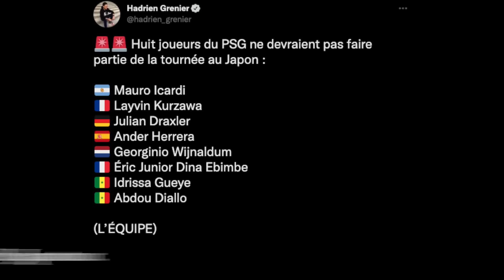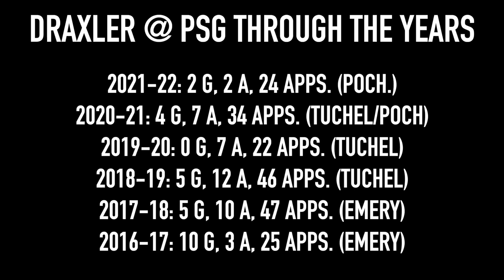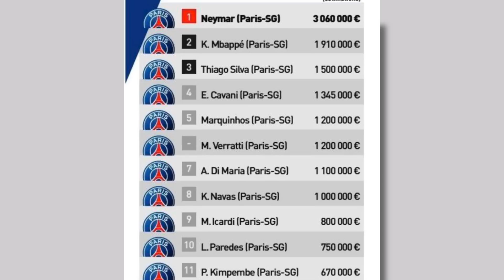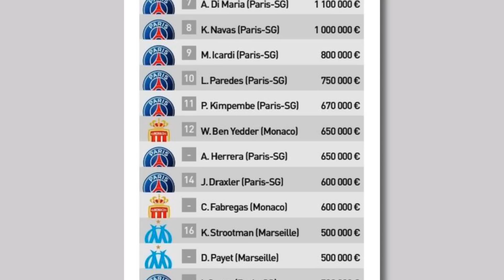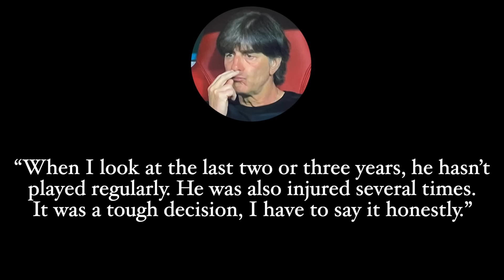The Story of Julian Draxler: From World Cup Winner to Forgotten in Paris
Julian Draxler was once one of the most sought-after young talents in the world. Draxler won the world cup at 21 years old, captained Germany to their Confederations Cup triumph, and got a move to PSG. But with the arrivals of Neymar, Mbappé and Messi, Draxler has become nothing more than a substitute. From World Champion, to sitting on the bench in Paris. Now, Draxler is looking for a PSG transfer.

Intro: 00:00
Before Paris: 01:28
A Great Start: 03:30
Ambition?: 05:38
Outro: 11:58